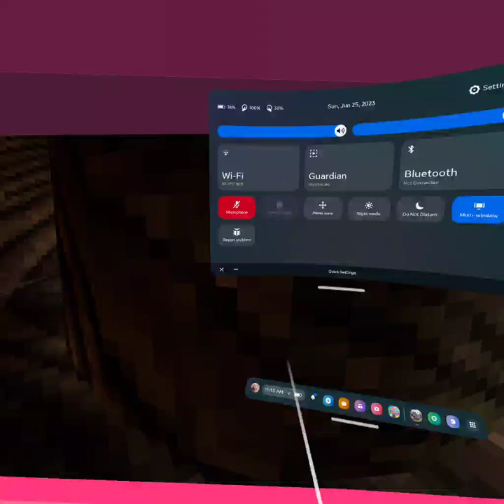last to leave plam tree wins (pt2)